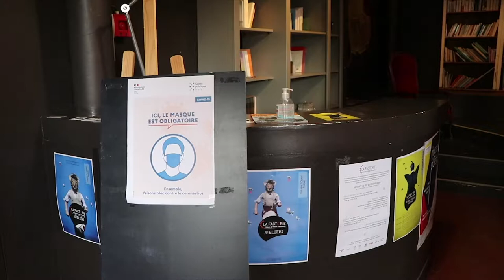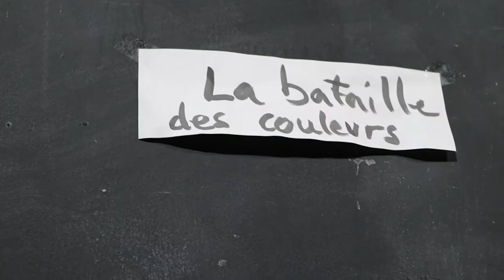Soirée poétique en vidéo #1 - Rattrapage de la soirée du 18 novembre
Diffusée sur Facebook le 19 novembre 2020

Les Plastiqueurs, pour "Métamorphose"

Termos, pour "La Vie des bord(e)s"

Ada Mondès - Lectures

Yoann Thommerel - Lectures

Présentation par Patrick Verschueren et Jérôme Revel

Tournage et montage - Louise Pinton

La Factorie - Maison de Poésie de Normandie
Ile du Roi
27100 Val-de-Reuil
factorie.fr

Au plaisir de vous revoir, pour de vrai !